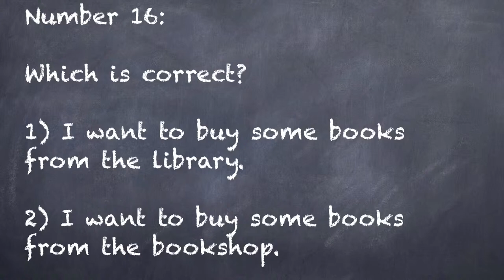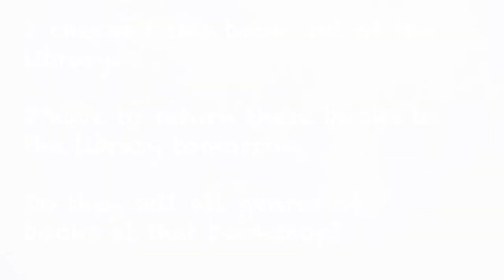English for Portuguese Speakers 16 - difference between 'bookshop' and 'library' (with subtitles)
Every week, I give a tip on how Portuguese speakers can improve their English.  In this video, I talk again about false friends.  This time I discuss 'bookshop' and 'libary'.  First, I start off with a basic introduction.  Next, I explain to the viewers that I'm going to show them two sentences - one the correct way a native English speaker would say something, the other the wrong way that many Portuguese speakers say it - and that they  have to guess which one is correct. Then I show a slide with the sentences.  Next, I give the correct answer, along with a brief explanation on why the answer is correct.  After this, I introduce a slide with three correct English sentences on it.  I encourage the students to learn the whole sentences by heart, review them and then put them into practice.

All photos courtesy of (free photos and highly recommended)